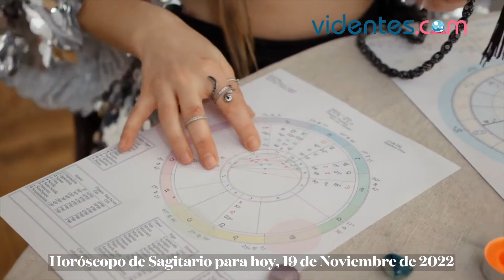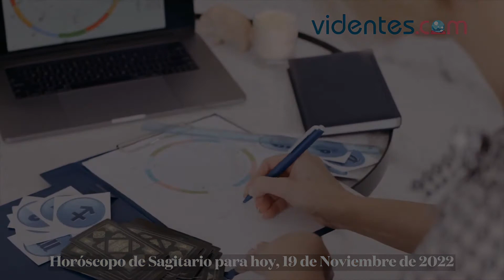HORÓSCOPO DIARIO 🌟🎁💖 SAGITARIO ♐️ SÁBADO, 19 DE NOVIEMBRE DE 2022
Horóscopo de hoy, sábado 19 de Noviembre de 2022. El horóscopo para hoy: descubre tu futuro gracias a mi horóscopo diario para ti.